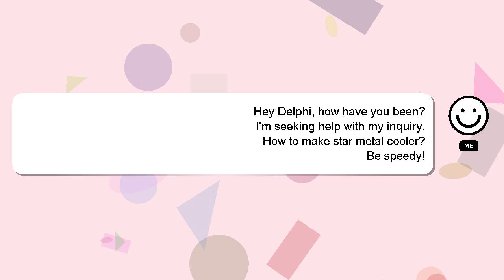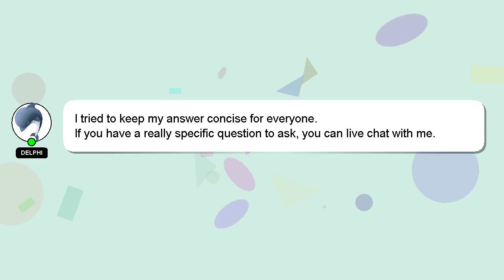How to make star metal cooler?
Here's a brief description of who I am, Salutations, my name is Delphi. I am here to provide you with assistance in answering your questions. - How to make star metal cooler?

Let me know if you have more specific questions or concerns by leaving a comment or starting a chat. Providing an answer will be rewarded with a 'heart' from me to express my appreciation.

*2 What we are experimenting :*